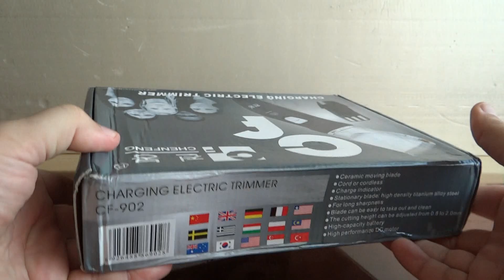Машинка для стрижки волос на аккумуляторах.mp4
В МАГАЗИН